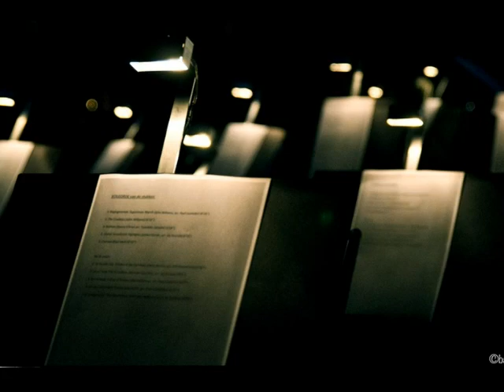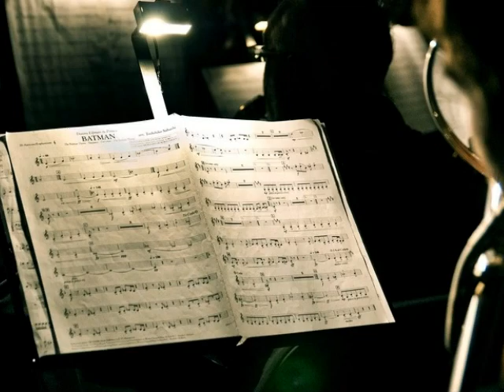Voorbereiding filmconcert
Dit zijn de foto's van de voorbereiding van het filmconcert van de koninklijke harmonie Vrank en Vrij van Nazareth